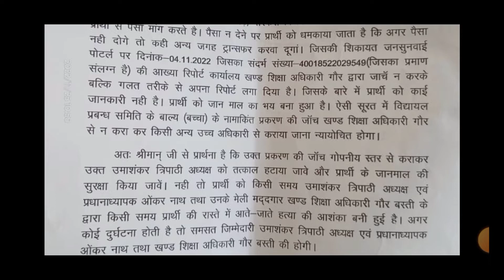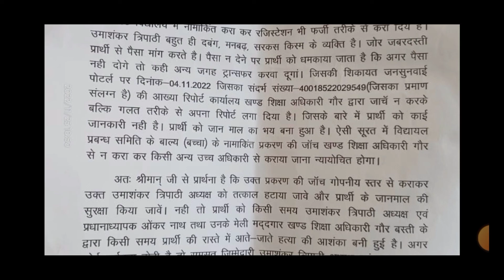s.m.c. अध्यक्ष का चयन में प्रधानाध्यापक पड़ गए मुश्किल में!